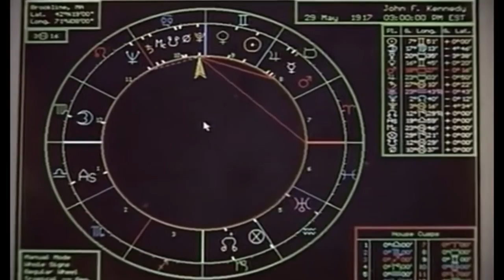Что нам готовит год Огненной обезьяны